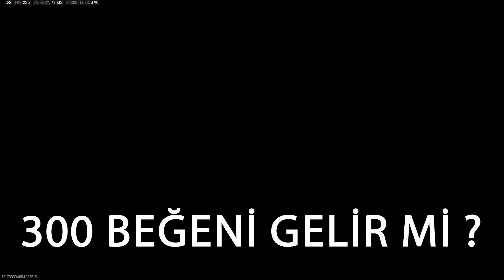ATAK OYNAYANLAR İÇİN AR VE SMG ! Dene ve gör.. (Bunny Playz Warzone Türkçe Oynanış)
Dipnot: En Sevdiğim Süper Kahraman '' Bunny ''